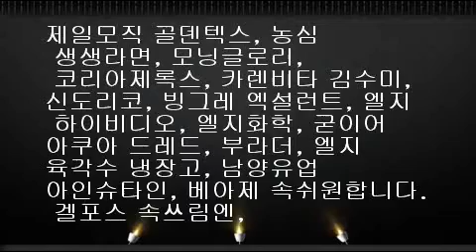모닝글로리# 코리아제록# 신도리코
제일모직 골덴텍스, 농심 생생라면, 모닝글로리, 코리아제록스, 카렌비타 김수미, 신도리코, 빙그레 엑설런트, 엘지 하이비디오, 엘지화학, 굳이어 아쿠아 드레드, 부라더, 엘지 육각수 냉장고, 남양유업 아인슈타인, 베아제 속쉬원합니다. 겔포스 속쓰림엔,